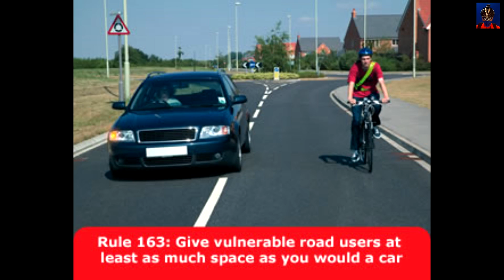Close Pass and MGIF - KU03 YWX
The video says it all really.

I had shoulder checked just before passing the recovery truck parked at the side of the road, then rather foolishly relied on a mirror check as I was coming up to the minibus turning right. However, I'm not sure that a shoulder check would have gievn me any extra information.

Too Close, too fast just to get past me.

Roadsafe candidate.